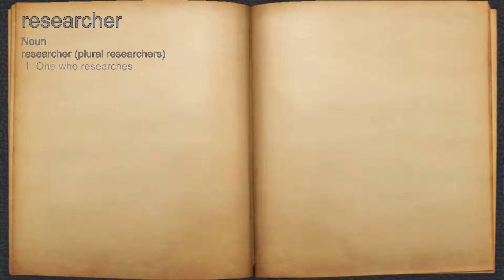What does researcher mean?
A spoken definition of researcher.

Intro Sound:
Typewriter - Tamskp